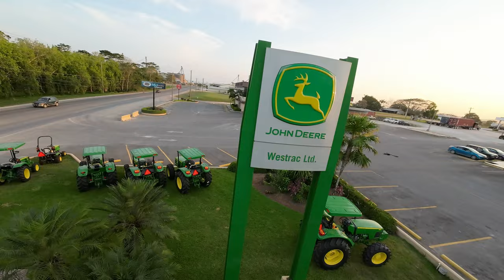Westrac a John Deere dealer in Belize | FPV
Westrac in Spanish Lookout is our local John Deere dealer. They set all their tractors out on display for the Spanish Lookout Expo.